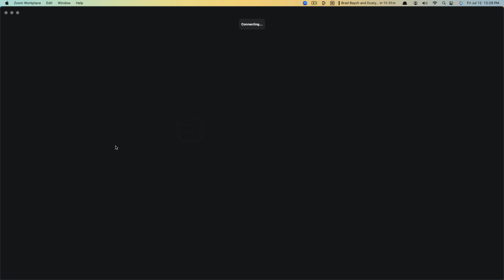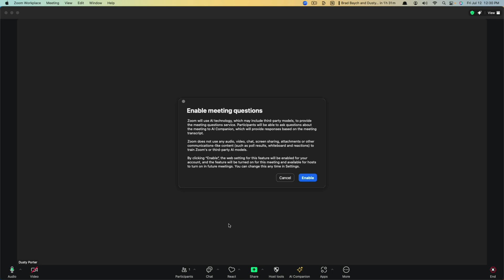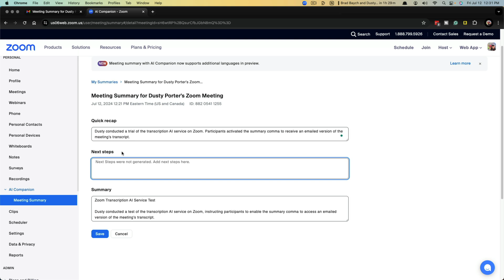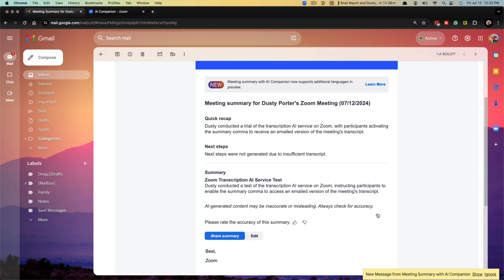How To Get Zoom Meeting Transcription Instantly With AI - Full Guide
Learn how to effortlessly transcribe your Zoom meetings instantly using AI technology! In this comprehensive step-by-step guide, you will discover the easiest way to obtain accurate and reliable transcriptions of your Zoom meetings. Say goodbye to manual transcription and hello to a more efficient and time-saving solution. Watch now to streamline your meeting workflow with AI transcription!

Video:  @YouTubeCreatorsHubPodcast

00:00 Introduction to Instant Zoom Transcripts
00:10 Starting a Zoom Meeting
00:23 Enabling AI Companion for Summaries
01:04 Using AI for Meeting Questions
01:19 Ending the Meeting and Receiving Summaries
02:02 Editing and Sharing Meeting Summaries
02:52 Final Recap and Tips